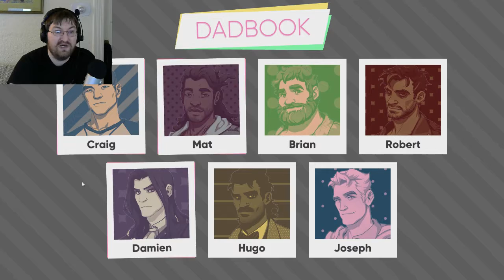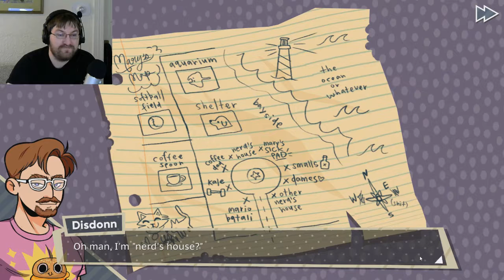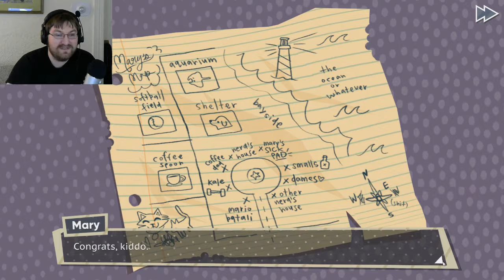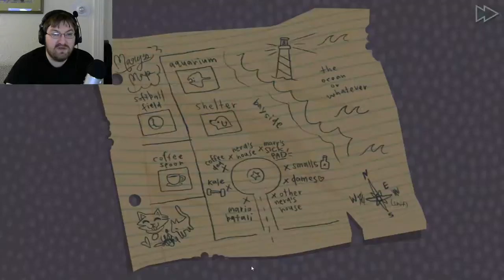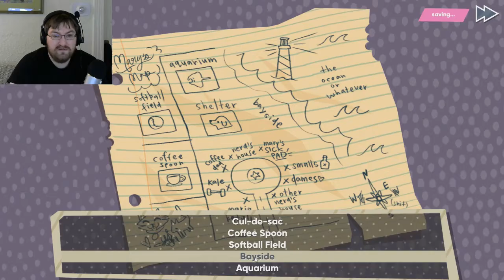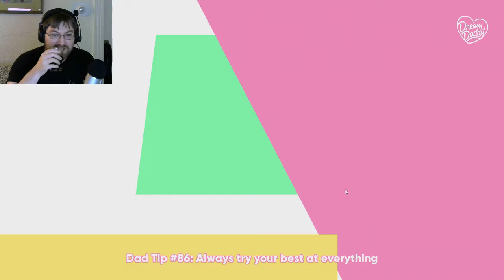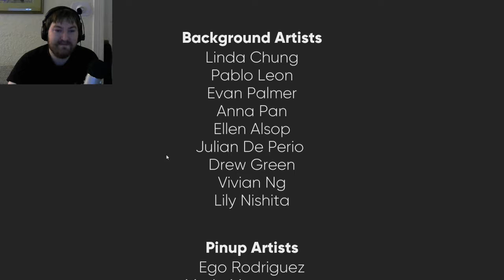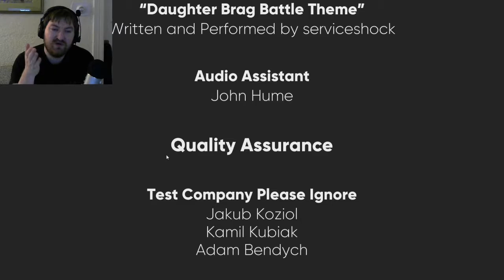Damien The Husbando | Disdonn Plays Dream Daddy: A Dad Dating Simulator Episode 20, FInale?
Here we are, the final episode of Dream Daddy (for now), and we are going to try to make Damien our man, for life! Can we do it? Can We woo the gothic daddy? Only time will tell, and this episode, which, until any DLC, is the last for the series.

Find me on Steam or PSN: Username is Disdonn
Nintendo Switch, add me my Friend Code is SW 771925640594